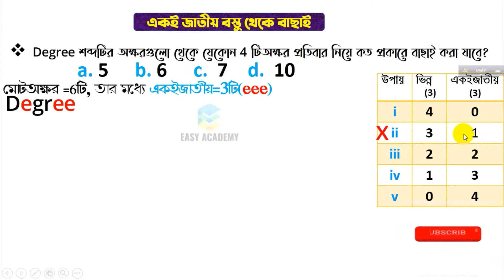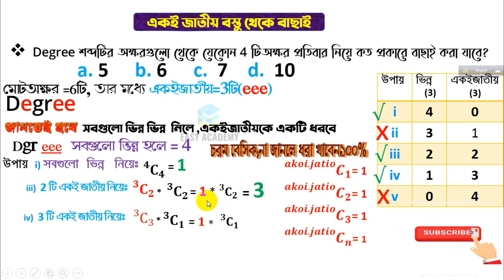degree শব্দটির অক্ষরগুলো থেকে যেকোন 4 টি অক্ষর প্রতিবার নিয়ে কত প্রকারে বাছাই করা যাবে?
degree শব্দটির সমাবেশ।